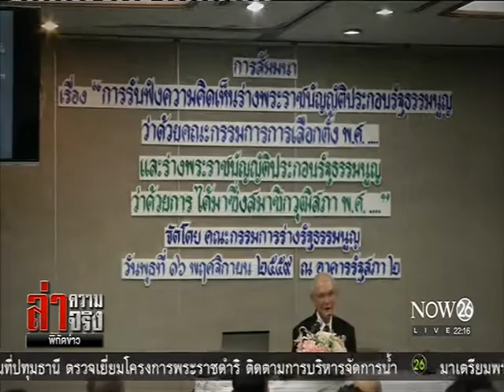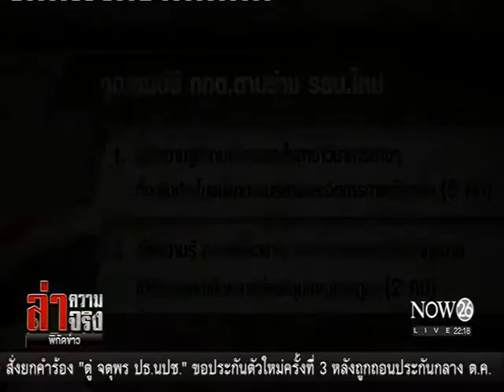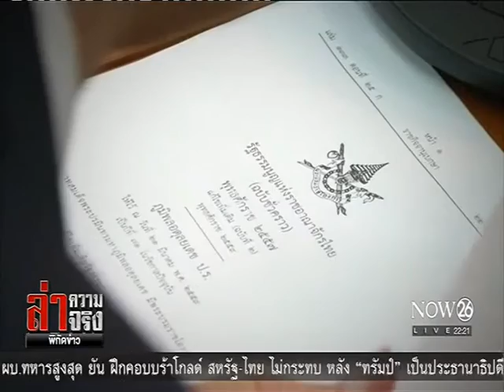News เปิดคุณสมบัติ กกต.ชุดใหม่...ชนวนเผชิญหน้า กรธ.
ล่าความจริง พิกัดข่าว : เปิดคุณสมบัติ กกต.ชุดใหม่...ชนวนเผชิญหน้า กรธ. "NOW26" 17-11-59